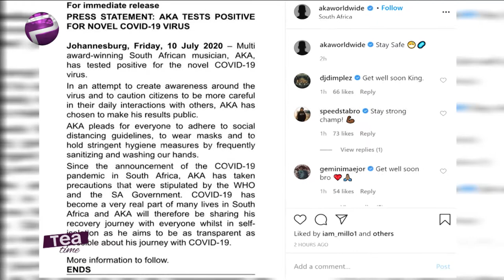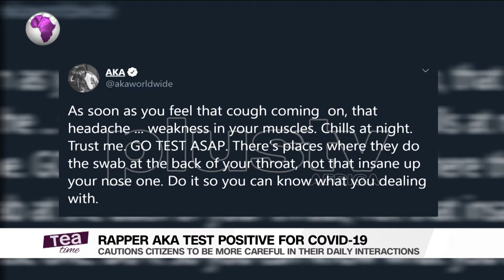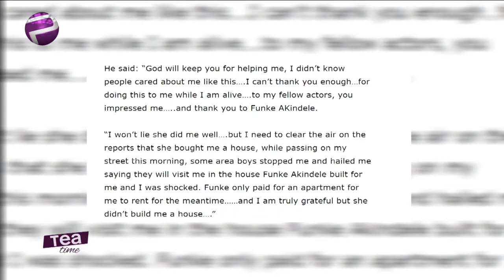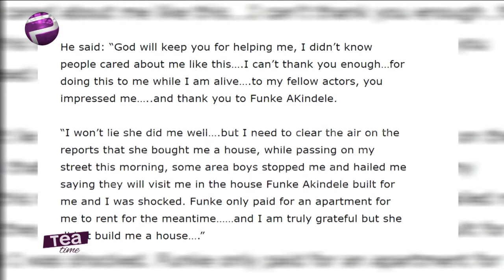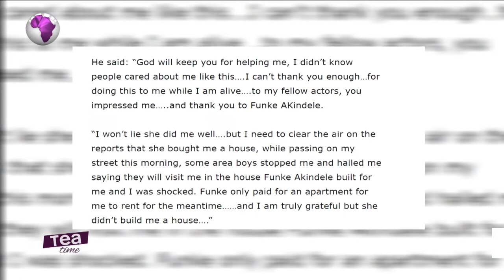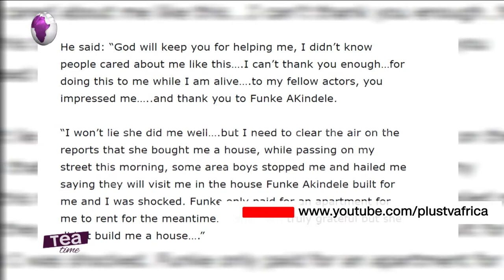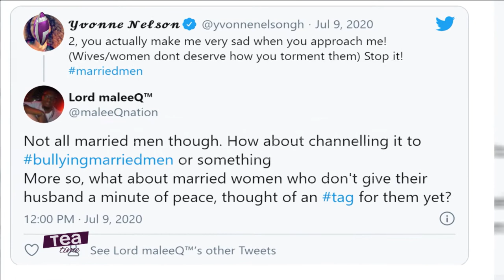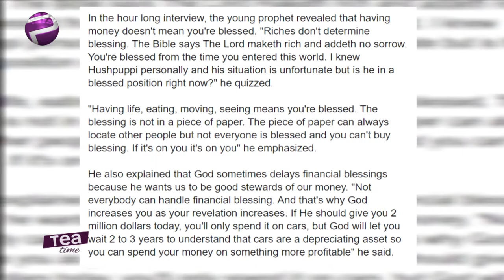Pa James: Funke Only Paid For An Apartment | Rapper Aka Test Positive For Covid-19